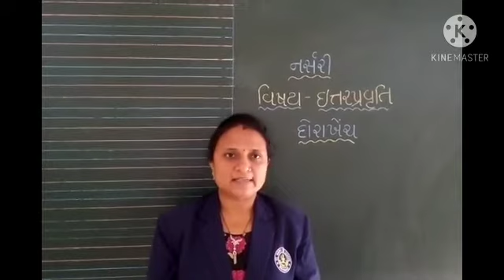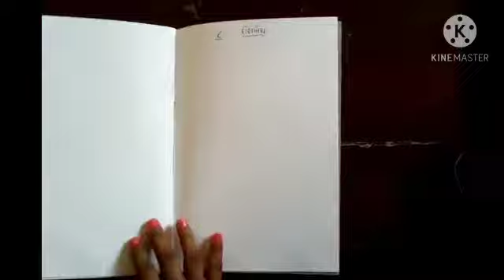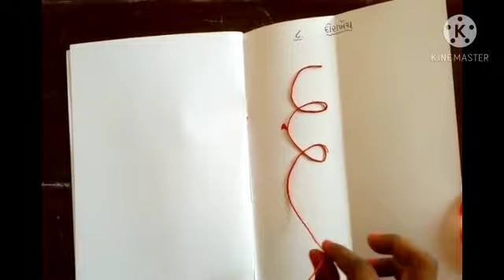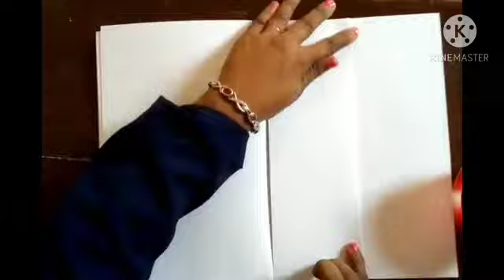નર્સરી વિષય ઇત્તર પ્રવૃત્તિ દોરા ખેંચ